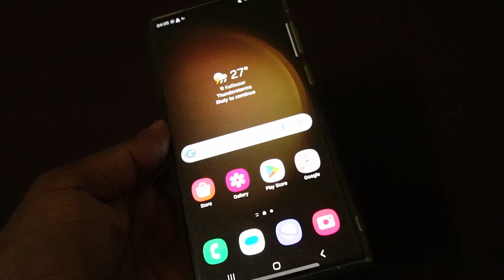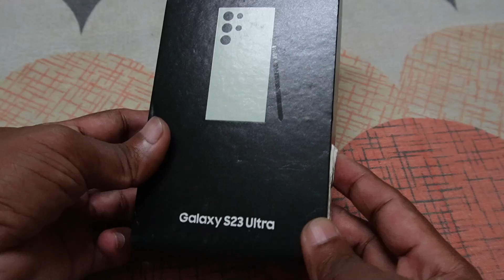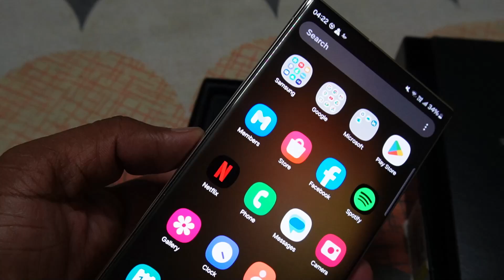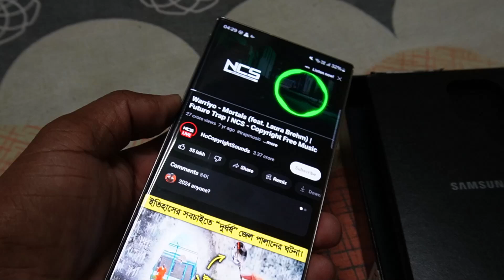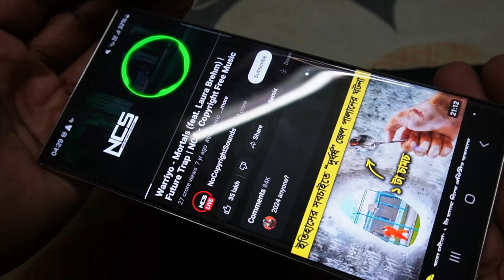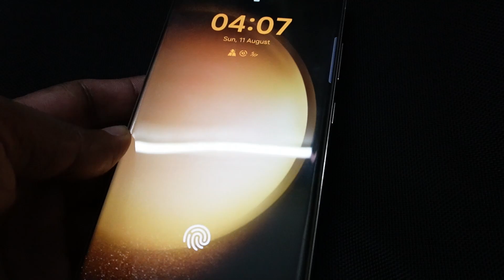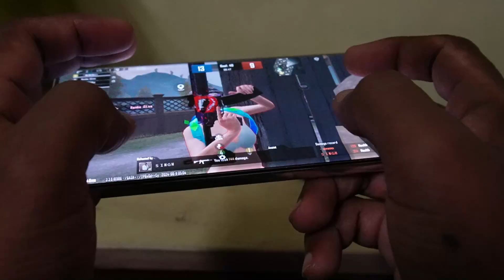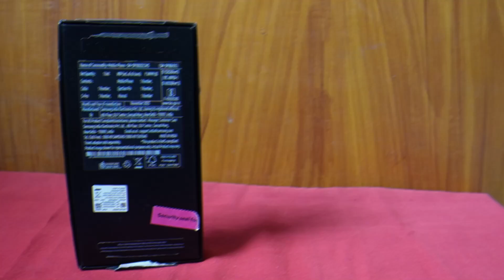i Bought Samsung Galaxy S23 Ultra Rs 55000 || Samsung galaxy s23 Ultra Bgmi Test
HELL0 FRIENDS